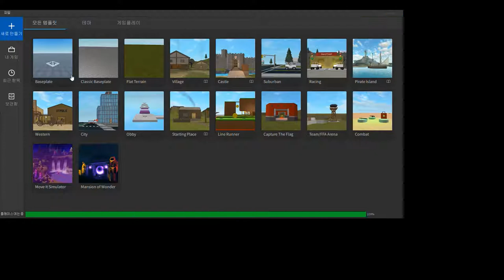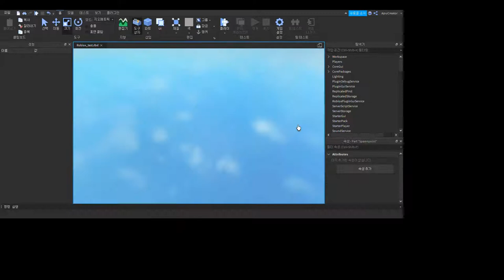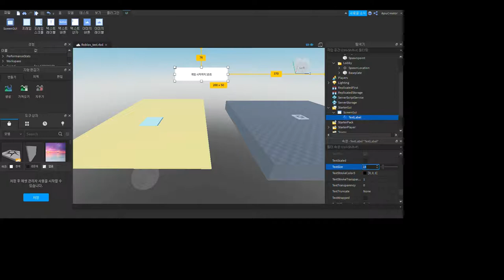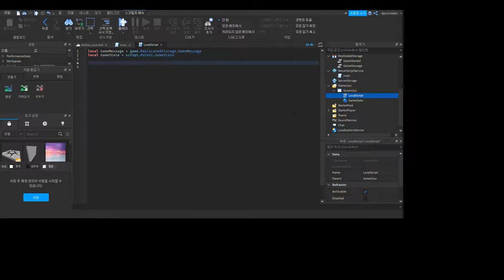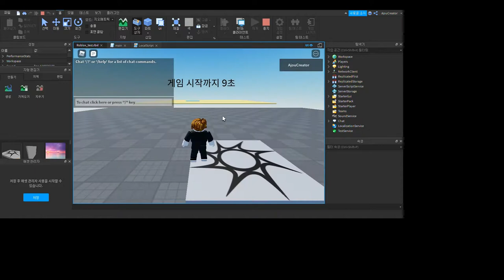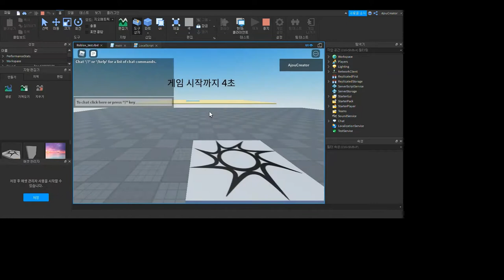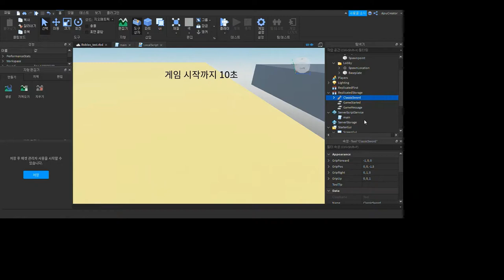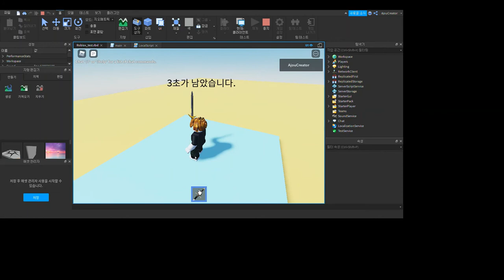[SWTT] robrox 설명